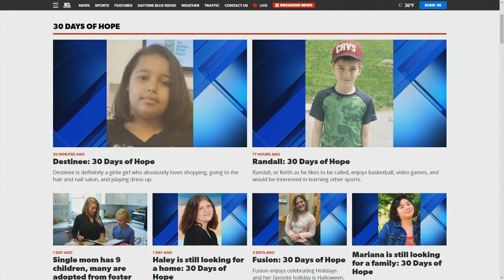30 Days of Hope - JESSE 11-17-19 AM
30 Days of Hope - JESSE 11-17-19 AM